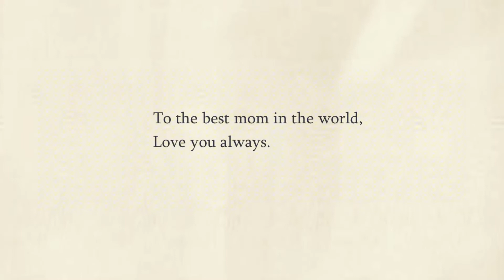Mother’s Day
Description